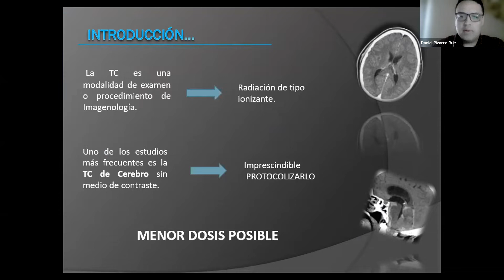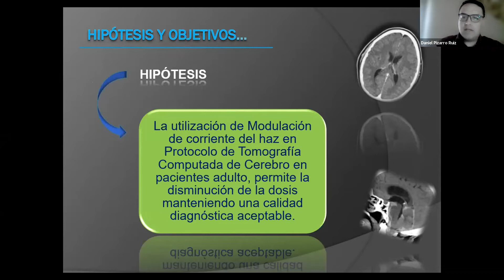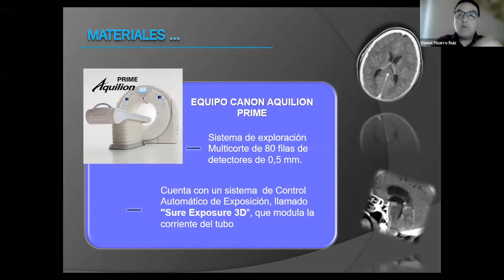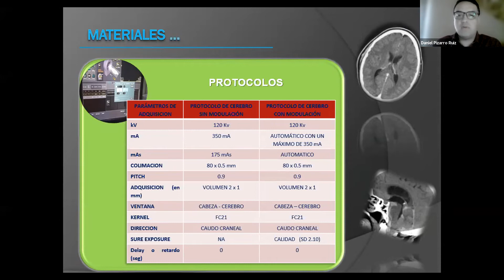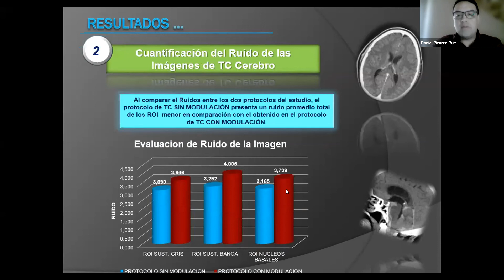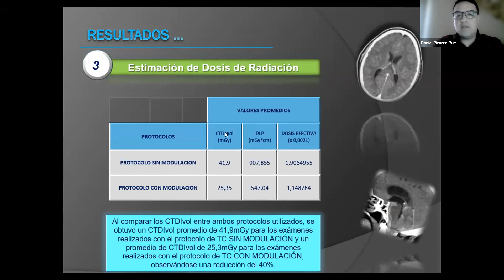Estudio comparativo de dosis de radiación entre la TC de cerebro con y sin sistema de modulación Haz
TM. Daniel Pizarro